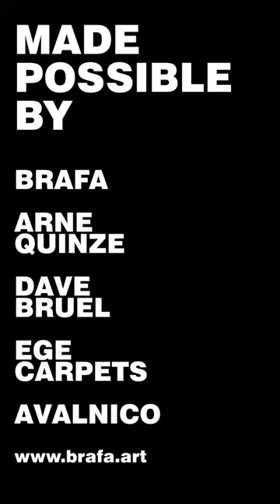BRAFA carpet 2022 by Guest of Honour Arne Quinze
This year, the unique carpet that adorns the aisles of BRAFA and guides visitors through the Fair was designed in Denmark by Ege Carpets, the world’s first sustainable carpet manufacturer.
Ege bought 47,5 million used plastic bottles to recycle in order to make up the underlayer of the carpet. The heat emitted by the factory that manufactured it was also redistributed to 250 households.

Beatrix Bourdon, Managing Director of BRAFA, explained: “When I met the Ege team and they told me about their sustainable carpets made from recycled PET bottles and fishing nets recovered from the oceans, I was immediately charmed. And in addition to being 100% ecological, this carpet is also of high-quality.”

For many years, BRAFA carpets were designed by students from La Cambre, but for this 67th edition, the Belgian guest of honour, Arne Quinze, volunteered. The artist began creating a garden at his home in Sint-Martens-Latem several years ago, from which he draws his inspiration. It is therefore quite naturally that he wanted to give BRAFA visitors the impression of walking in it, whilst strolling on the carpet of the Fair.

"Initially, I took hundreds of photos in the garden. I transformed them into a life-sized model of several hundred metres that I painted in my studio. These paintings on paper were then scanned and converted into carpets,” explained Arne Quinze.

Ege works with all colours, which enables them to capture the subtlety of nature but also the dynamism of artistic gesture. The manufacturing process can also be discovered in a video at BRAFA, at a stand located in Hall 3 in Brussels Expo.

The carpet will have many lives since, once BRAFA is over, it will be donated amongst others to the City of Brussels.

Video by Dave Bruel